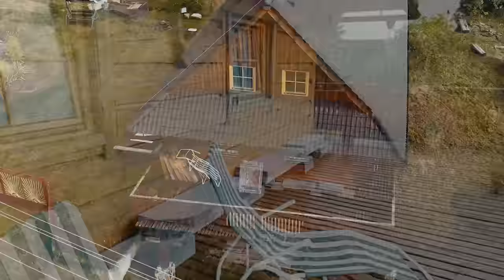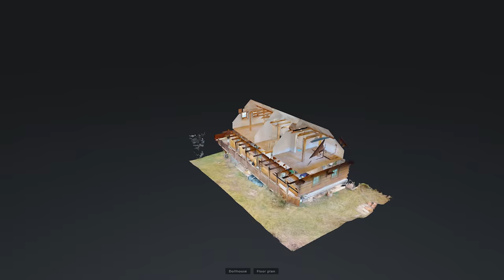Chalupa zrub na predaj Látky - Podpoľanie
Rodinný dom - zrub na predaj je vhodný aj na trvalé bývanie, prenajímanie alebo aj na rekreáciu.